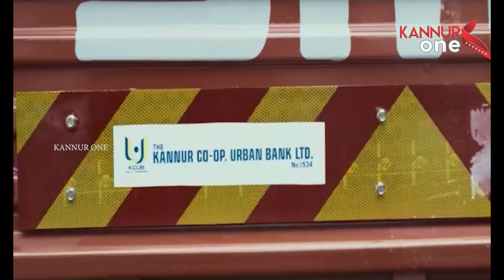കണ്ണൂരിൽ ക്ഷേമനിധി ബോർഡ് ഓഫീസ് ഉപരോധിച്ചു .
കണ്ണൂർ ജില്ലാ നാഷണൽ കൺസ്ട്രക്ഷൻ വർക്കേഴ്സ് യൂണിയൻ ഐഎൻടിസിയുടെ നേതൃത്വത്തിൽ കണ്ണൂരിൽ ക്ഷേമനിധി ബോർഡ് ഓഫീസ് ഉപരോധിച്ചു .